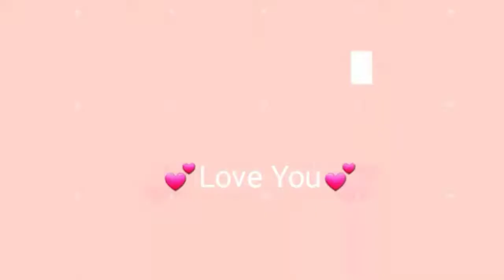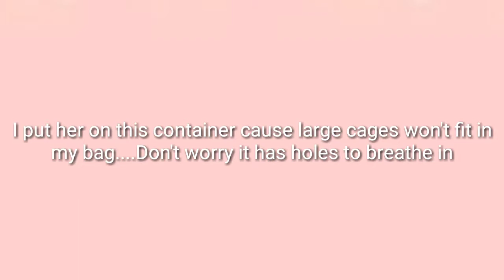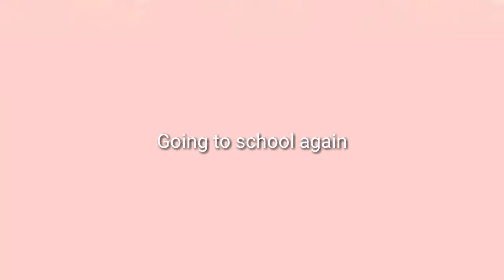Bringing my Mochi to school